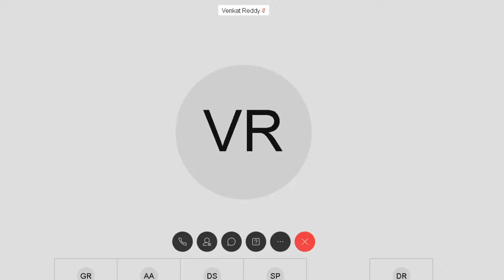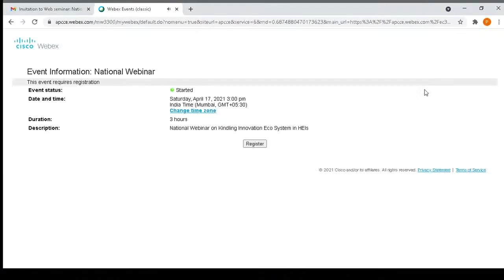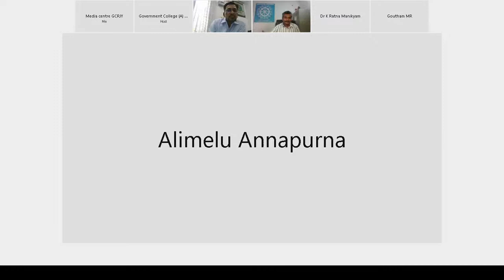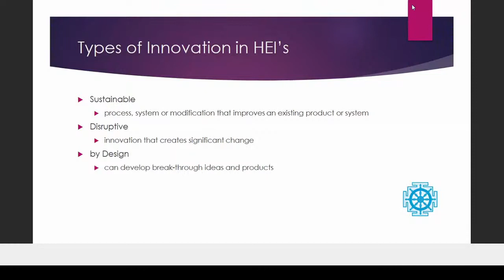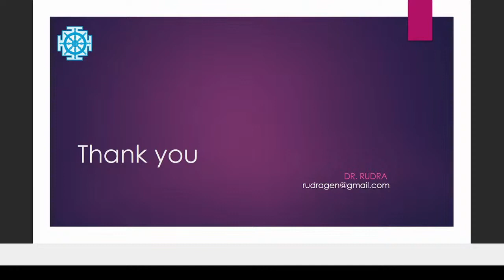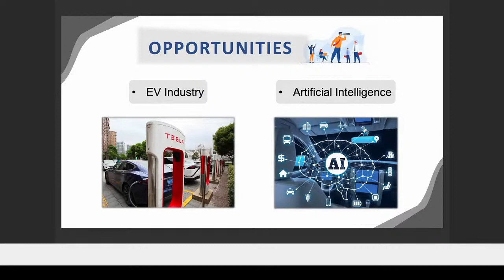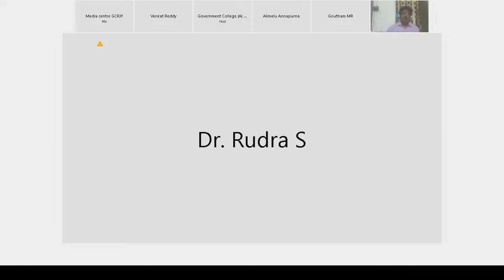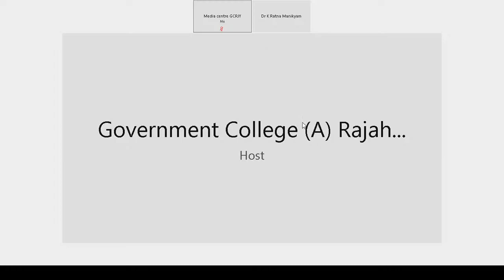Kindling Innovation Ecosystem In Higher Education Institutions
In this session, students have the opportunity to interact with experts and be aware of opportunities and environmental readiness to Innovation.